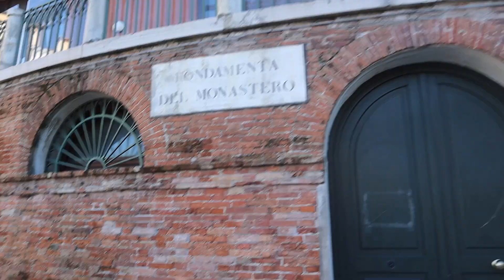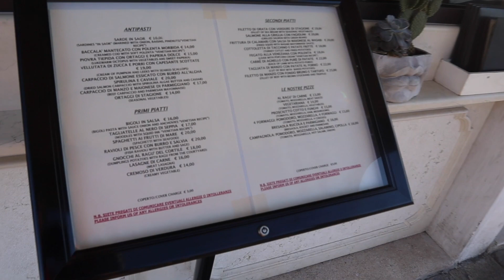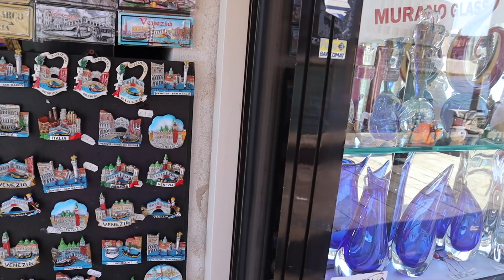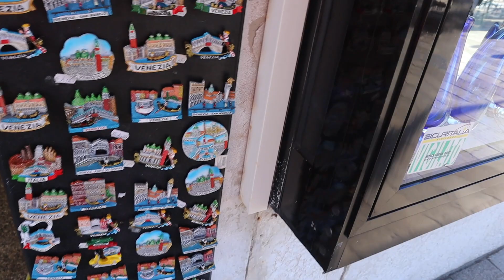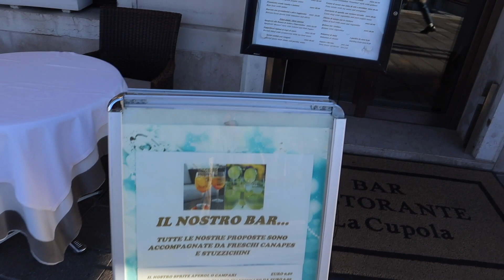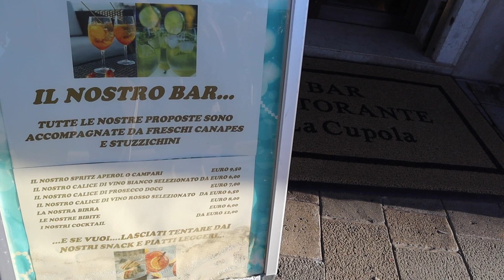I AM IN A CITY WHICH DOES NOT HAVE ROADS AND CARS | DANISH VLOG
I am in a city which has no roads or cars. The city is built beautifully 1200 years ago approximately. I enjoyed my time in this city and I highly recommend you to visit.